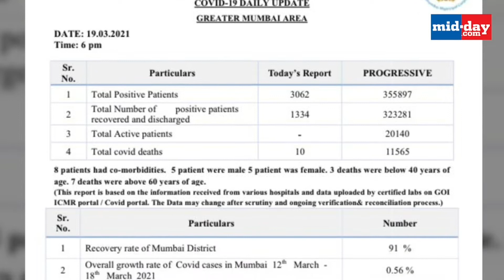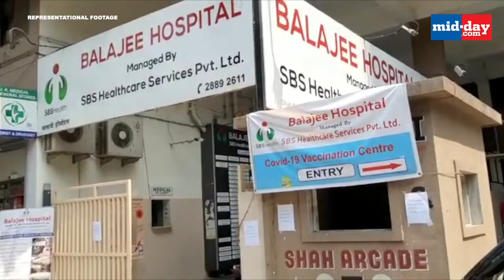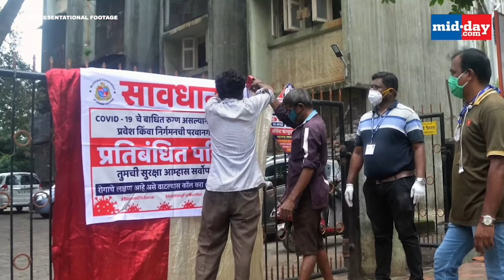Mumbai sees record 3,062 daily cases | Mumbai Khabar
Shattering past peaks, daily COVID cases crossed the 3,000 mark in Mumbai on 19th March and remained above 25,000 across Maharashtra amid a second wave. New cases in Mumbai touched 3,062 which was the highest since the pandemic began a year ago. Watch this video to find out more.